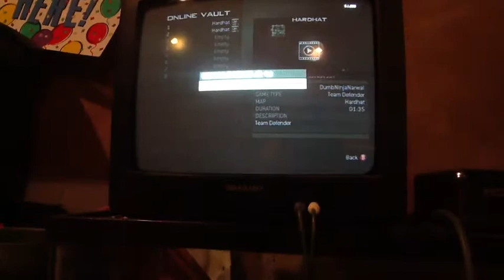Epic Explosive Decoy MW3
Explosive decoy, not used how it would be. Video by "dumbninjanarwal"